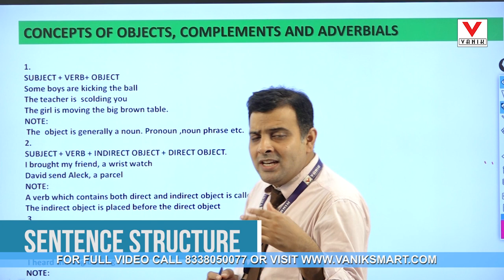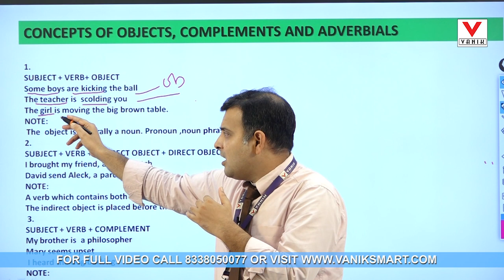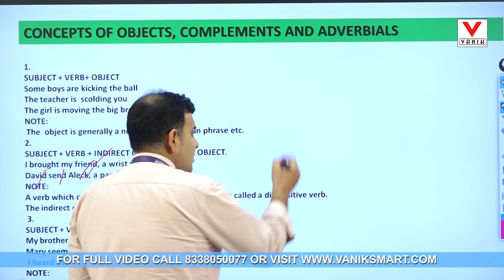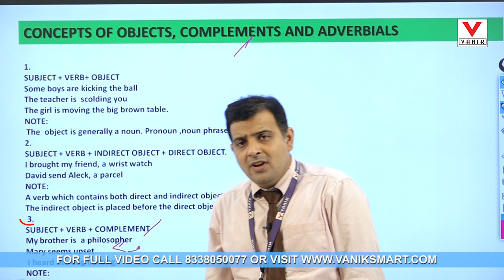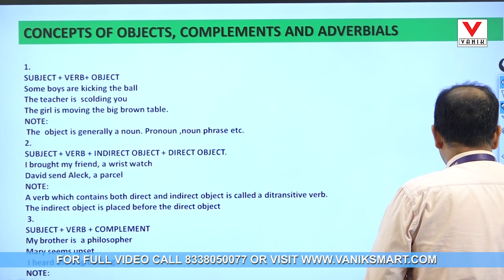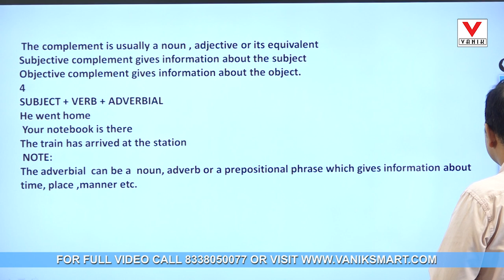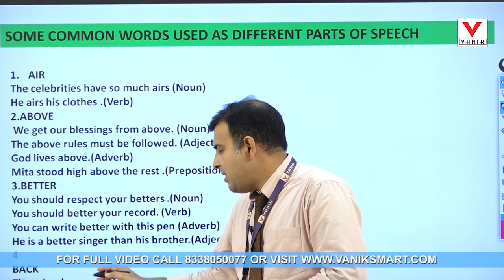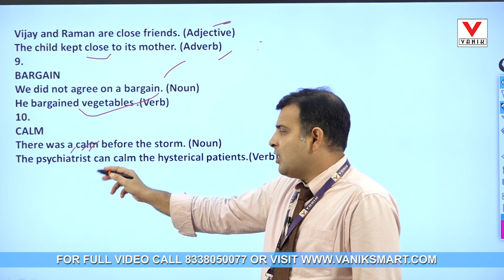OBJECT ,COMPLEMENT & ADVERBIAL | ENGLISH | SHORT VIDEO | VANIK SMART CLASS